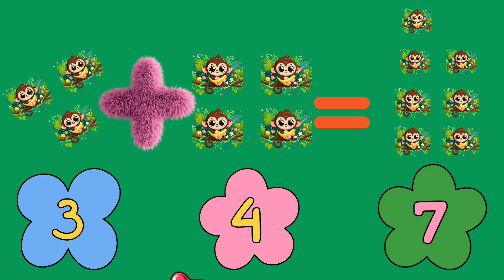Addition Song II Math Song for Kids II 🐔🐒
In this maths song for children, Mr Chicken and his friends solve math problems with a song.